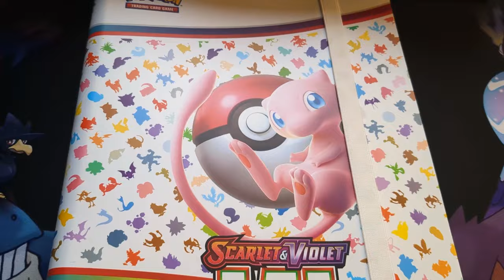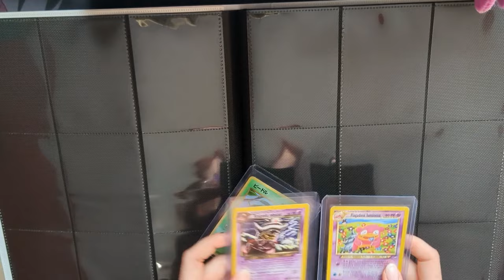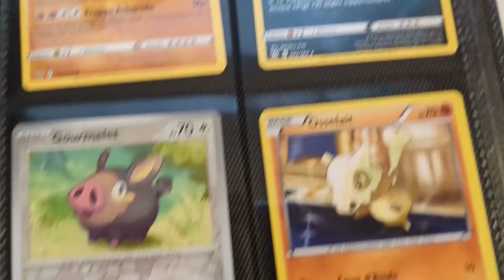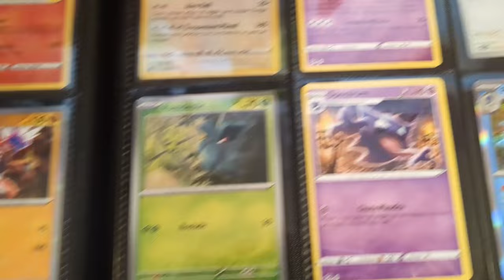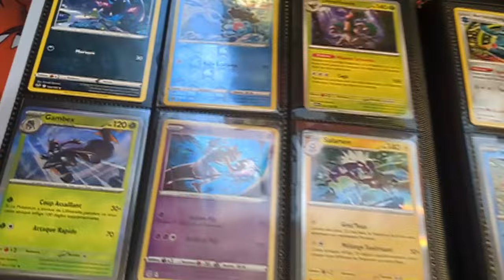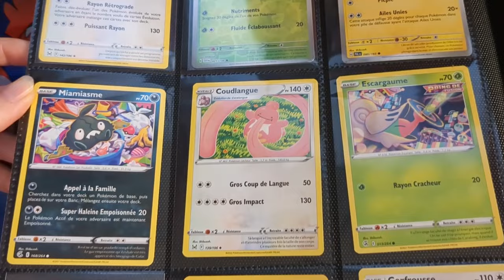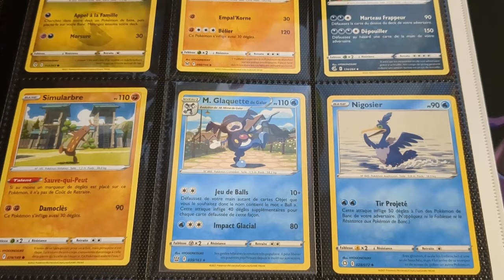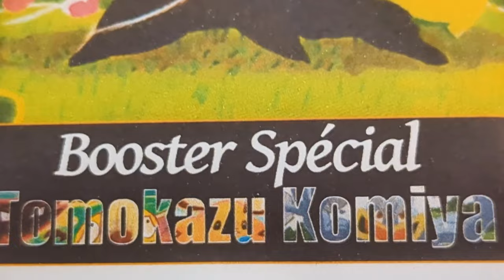🖌️✨Comment ranger nos illustrateurs préférés ? UN NOUVEAU CLASSEUR BIEN REMPLI ! ✨🖌️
Comment ranger les cartes de nos illustrateurs préférés ? On profite de notre nouveau classeur Mew 151 pour ranger et mettre en valeur la collection de nos 🖌️ illustrateurs TCG 🖌️ préférés !
(Ou pas, *tousse*Tomokazu*tousse*).

On vous montre nos cartes favorites de Kouki Saitou, Asako Ito, Sowsow, Yuka Morii, OKACHEKE et bien d'autres, de la carte vintage à la full art, en passant par des trésors cachés dans des cartes co ou unco.

Dis-nous quel illustrateur il nous manque dans le classeur !

À bientôt pour de nouvelles vidéos avec la Team Kroket !